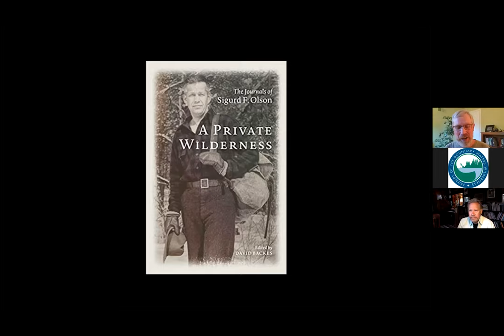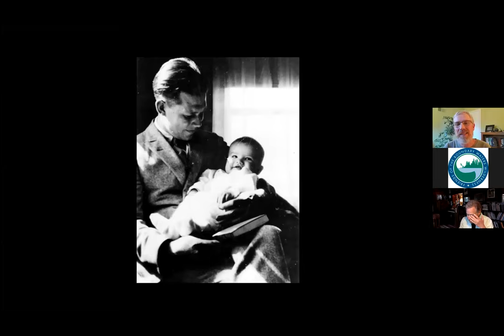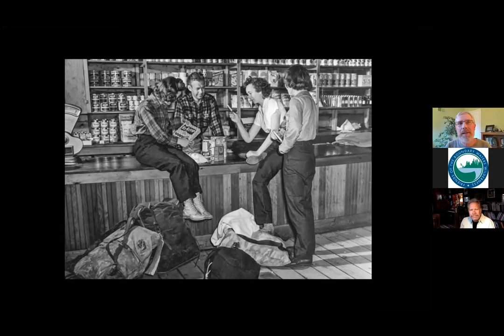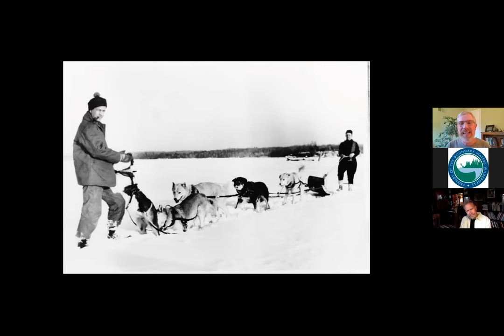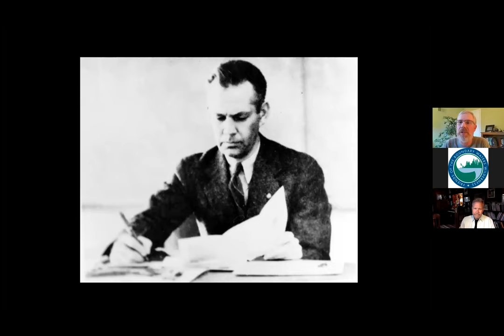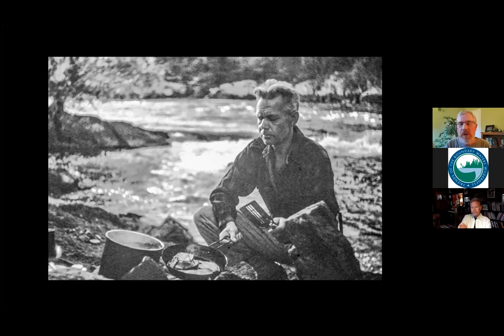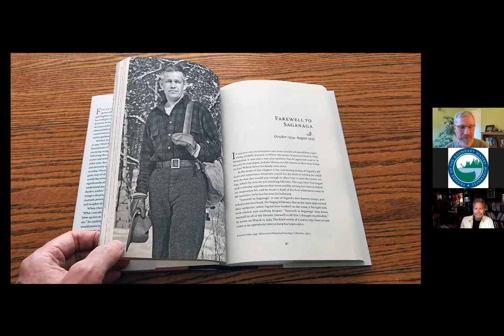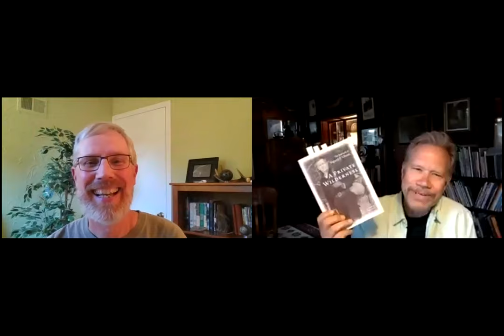A Private Wilderness: The Journals of Sigurd F Olson (Book Launch)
Join Friends of the Boundary Waters and David Backes, editor of "A Private Wilderness: The Journals of Sigurd F. Olson" for a special book launch event. Doug Wood will interview David about the book and the impact that Sigurd Olson's work has had on the fight for wilderness.

About the book:
The personal diaries of one of America’s best-loved naturalists, revealing his difficult and inspiring path to finding his voice and becoming a writer.

Written mostly during the years from 1930 to 1941, Sigurd F. Olson’s journals describe the dreams and frustrations of an aspiring writer honing his skills, pursuing recognition, and facing doubt. Author of Olson’s definitive biography, editor David Backes brings a deep knowledge of the writer to these journals, providing critical context, commentary, and insights along the way.

About the author, editor, and interviewer:
Sigurd F. Olson introduced generations of Americans to the importance of wilderness. He served as president of the Wilderness Society and the National Parks Association and as a consultant to the federal government on wilderness preservation. He earned many honors, including the highest possible awards from the Sierra Club, the National Wildlife Federation, and the Izaak Walton League. The first of his many influential books was The Singing Wilderness (1956; reprint available from Minnesota).

David Backes is author of A Wilderness Within: The Life of Sigurd F. Olson and editor of Olson’s The Meaning of Wilderness: Essential Articles and Speeches. In 2015 he retired as professor of journalism and mass communication at the University of Wisconsin, Milwaukee.

Douglas Wood has written many books, including the best-selling Old Turtle, Grandad’s Prayers of the Earth, Paddle Whispers, and Deep Woods, Wild Waters. He has been honored with the American Booksellers Book of the Year Award, The Christopher Medal, and the Lifetime Achievement Award from the Minnesota Association for Environmental Education.